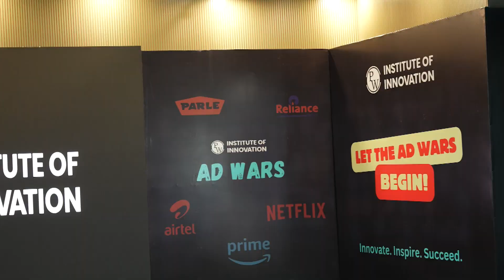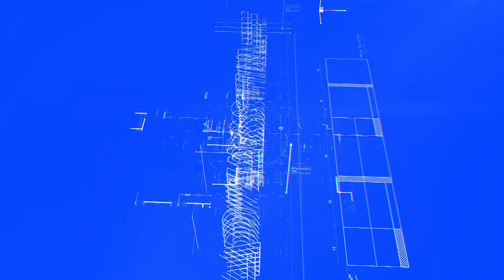Final Showdown at PW IOI Ad Wars: The Winner Will Shock You..